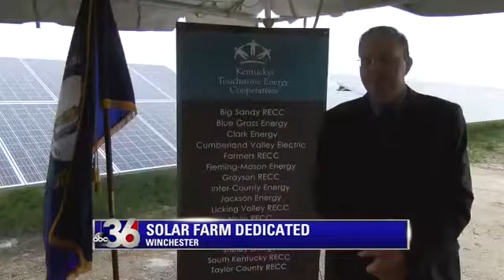Solar farm dedicated in Clark County